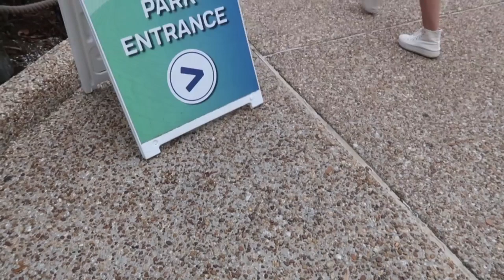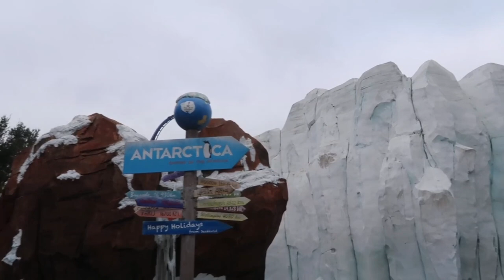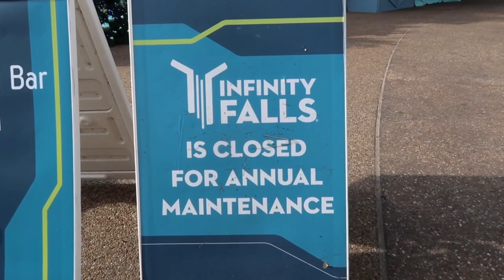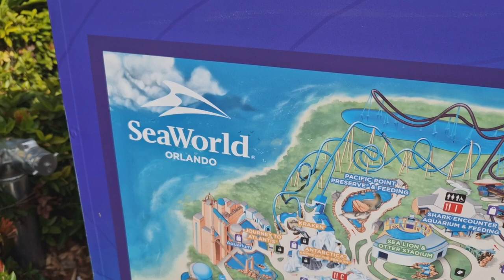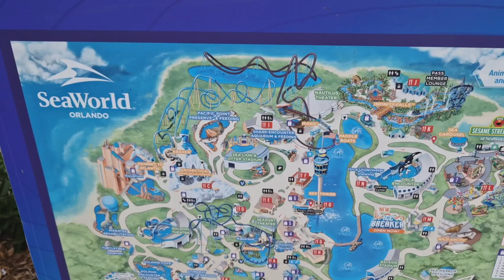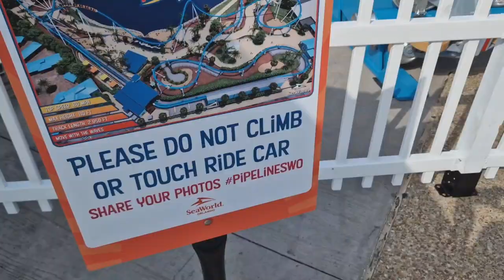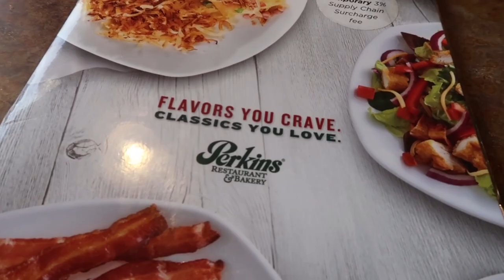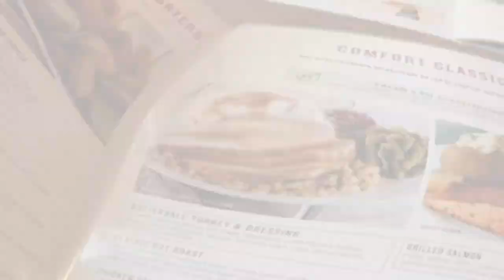A Quick Visit To SeaWorld Orlando! | Vlog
Join us as we spend the morning at SeaWorld Orlando! We managed to get on most of the park's major rides with it being so quiet, including multiple rides on one of the best roller coasters in the whole of Florida, the B&M hyper coaster Mako! Sadly, the water rapids Infinity Falls was down, but we did manage to ride their newest coaster addition, Ice Breaker. This action packed vlog contains on ride POVs from both of these rides, along with Kraken, Journey To Atlantis, and more!